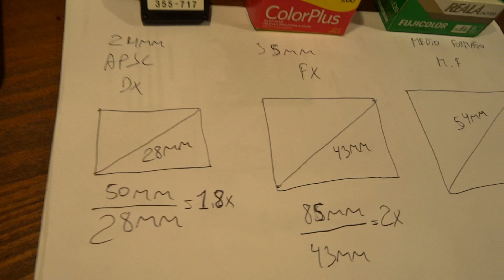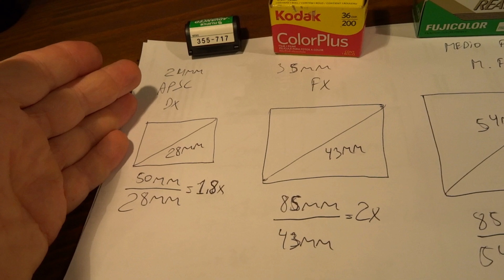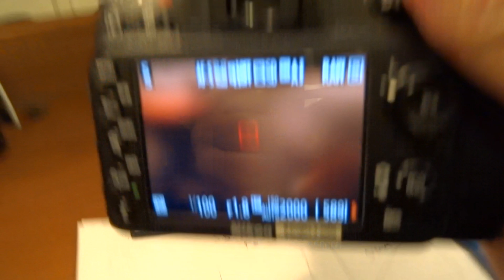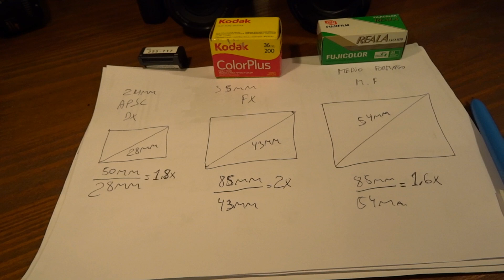LENTE 50mm "VIRA" A LENTE 85mm NA CÂMERA APSC DX???? DISTANCIA FOCAL MUDA? DSLR MIRRORLESS